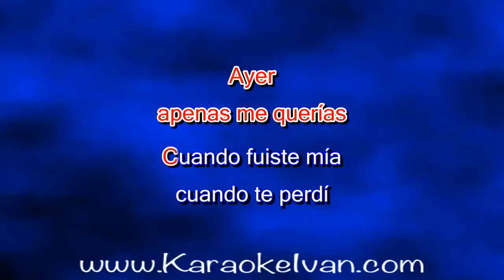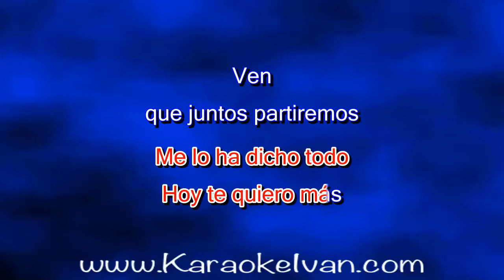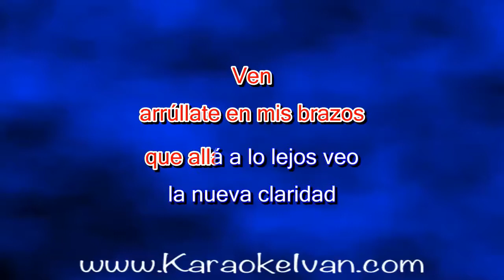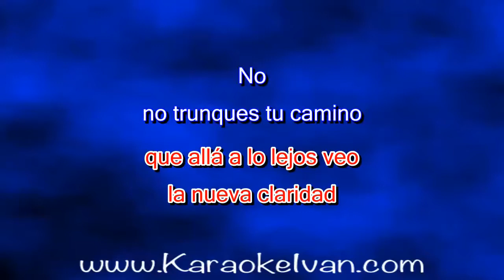Los Cometas - Nueva Claridad (KARAOKE)